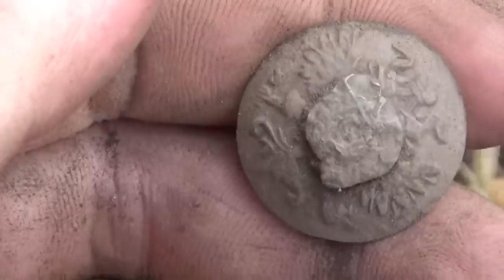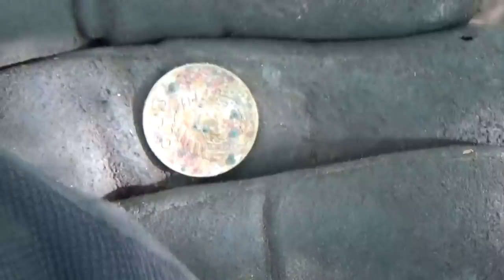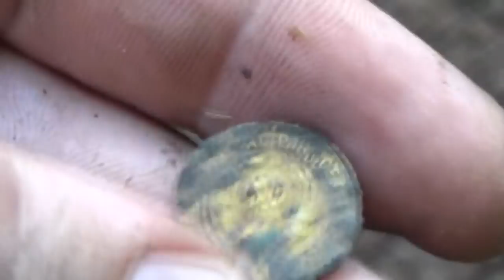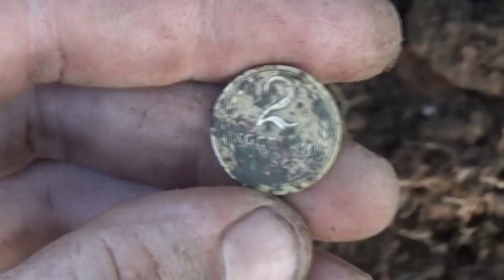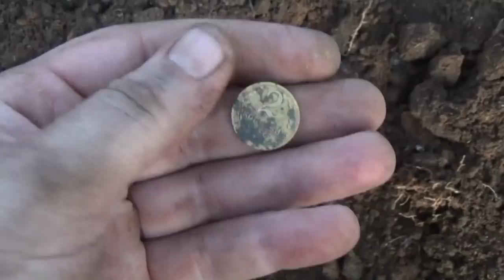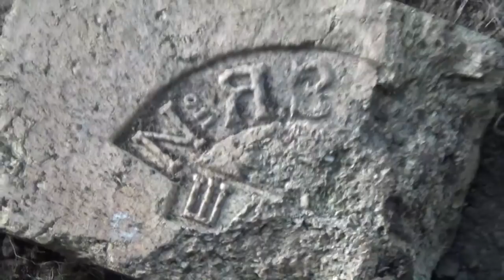Вернулся на старый шурф, а там кто то ..., так нельзя!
Вернулся на старый шурф, а там кто то ...